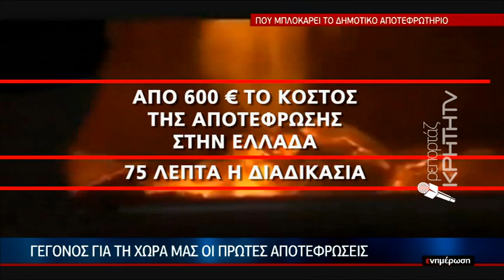Γεγονός για τη χώρα μας οι πρώτες αποτεφρώσεις